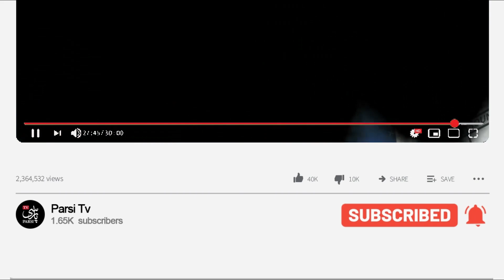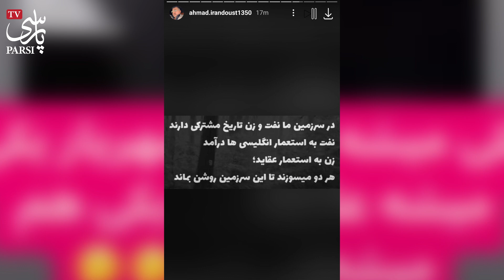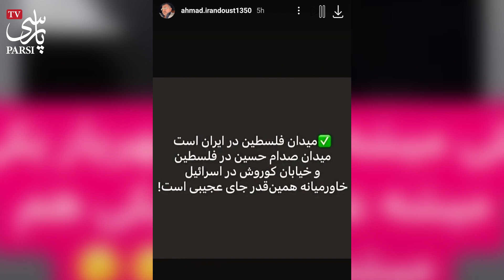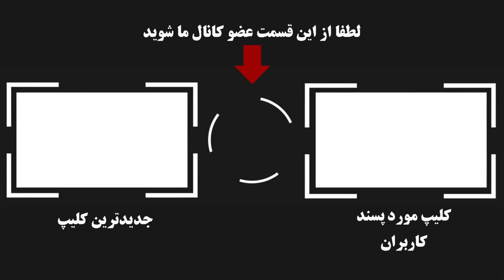تیکه کلفت و جنجالی احمد ایراندوست به رشیدی کوچی نماینده مجلس ! اینی که میبینی دستمه مال دوستمه ...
جلال رشیدی کوچی نماینده جنجالی مجلس شورای اسلامی که همیشه با حرفهاش در مورد واردات خودرو و مناظره هاش با نمایندگان دیگر مخصوصا میرسلیم حواشی زیاد داشته حالا با سوار شدن به ماشین سانروف دار مجبور شده ...